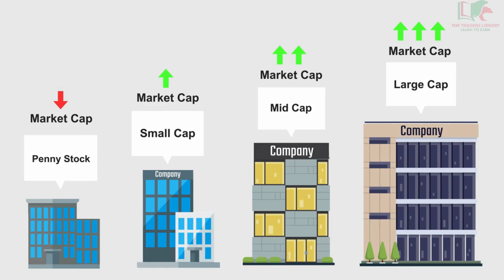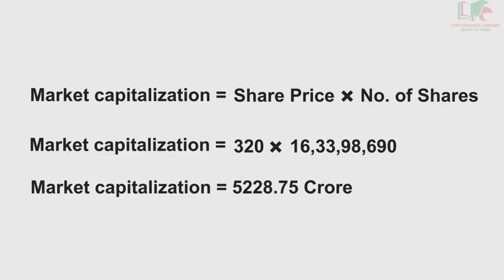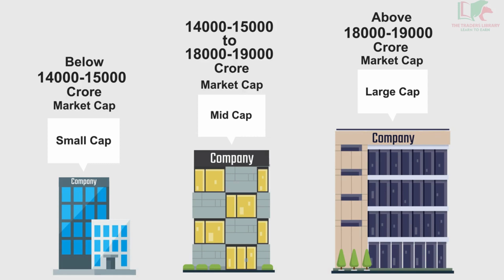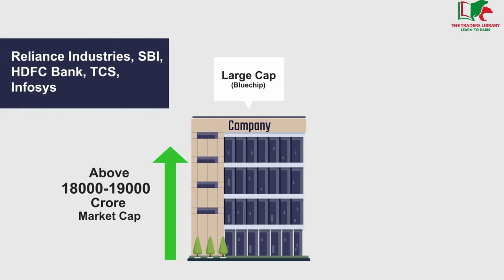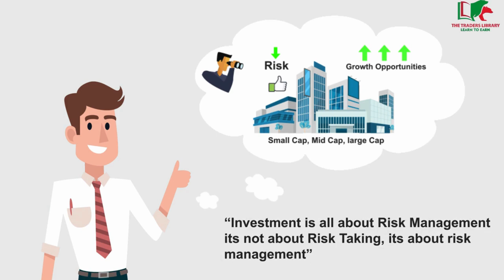DIFFERET TYPES OF STOCKS | BASIC COURSE PART -12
Traders Library typically refers to a collection of books, resources, and educational materials aimed at helping traders enhance their knowledge and skills in financial markets. These libraries can be physical spaces with books, magazines, and other printed materials, or they can exist in digital formats, providing access to a variety of online resources.

Here are some key aspects and components that a Traders Library might cover:

Books on Trading Strategies: These could include books on various trading strategies, such as day trading, swing trading, trend following, and more.

Technical Analysis Resources: Materials focused on technical analysis tools and techniques, chart patterns, and indicators.

Fundamental Analysis Resources: Materials that delve into fundamental analysis, including financial statement analysis, economic indicators, and company valuation.

Risk Management: Resources discussing risk management principles and strategies to protect capital while trading.

Trading Psychology: Books and materials that address the psychological aspects of trading, helping traders understand and manage emotions like fear and greed.

Market Commentary: Periodicals, newsletters, or online articles that provide insights and analysis on current market conditions.

Educational Videos: Online courses, webinars, and video tutorials covering various aspects of trading, from beginner to advanced levels.

Investment Journals: Publications that offer insights into market trends, investment ideas, and research findings.

Financial News Sources: Access to reliable financial news websites, portals, or channels to stay updated on the latest market developments.

Community and Networking: Platforms or forums where traders can connect, share experiences, and discuss market trends and strategies.